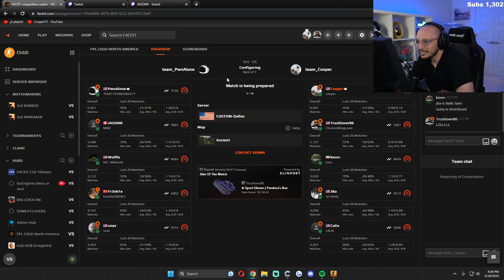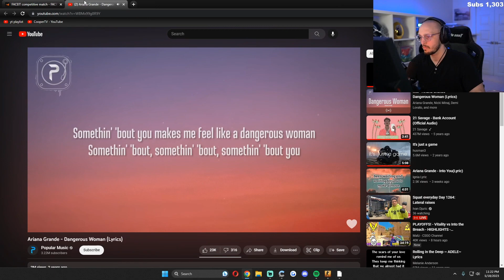The NA Faceit Pro League Experience